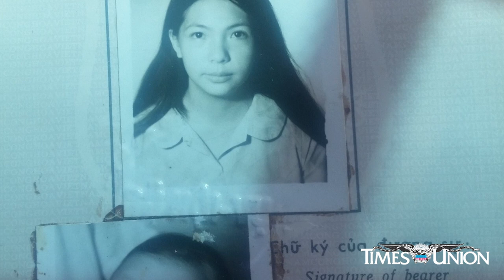DNA test connects Vietnam vet with long lost daughter conceived during the war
MINERVA, NEW YORK - July 2020 - When a Vietnamese-born American woman from Virginia got some very unexpected results from a genetic test, it led her on a journey north to the Adirondacks, where she found a father and a family she never knew she had.  (Leigh Hornbeck/Times Union)